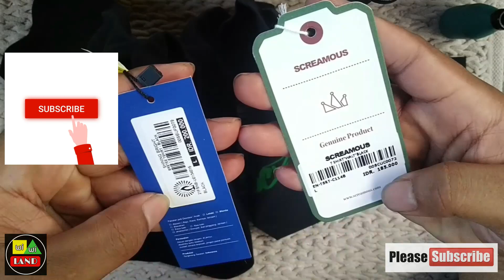shining bright vs screamous t shirt.